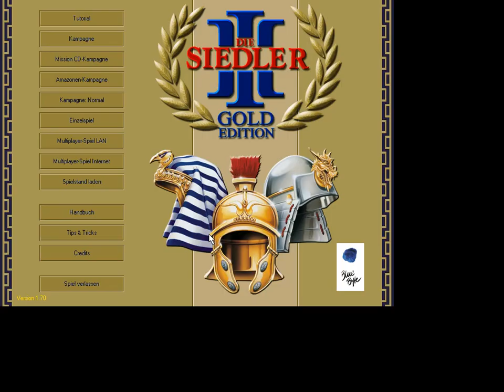Eine lange Nacht - Let's Play Together Siedler 3 #39.1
Eine neue Runde auf der 14er Karte Walpurgisnacht beginnt, bei der einiges ganz anders ist als sonst.

Herzlich Willkommen bei einem Let's Play Together zu Die Siedler 3. Mit dabei in dieser illustren Runde:

und weitere im Spiel.

Regeln dieses Mal (MG):
60 min pt
ansonsten alles erlaubt (außer Towerbug).

Das Spiel ist auch auf Portalen für (ältere) Spiele als Download verfügbar. Wenn Euch das Spiel gefällt, probiert es doch einfach mal selbst aus!
Don Krümel hat vor kurzem auch ein sehr schönes Tutorial zum Thema alobby gemacht, dass ihr hier finden könnt: